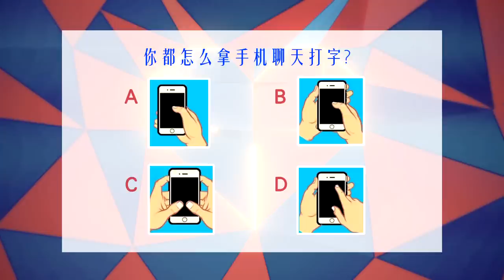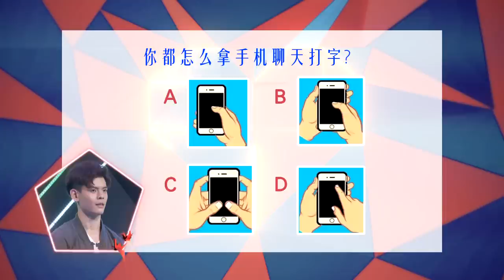The Destined One S2众里寻一 2 EP8 (FINALE) Will any of the beauties find love? 大结局，3位美丽有缘人到底能否牵线成功？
5 male guests, with the help of celebrities playing the role of matchmakers, will be able to determine which of the 3 female candidates is the most attractive to them. Which ladies will the guys eliminate after getting to know them more? And who will find their Destined One?

艺人红娘带来了3位美丽的有缘人，5位才貌双全的男嘉宾会对谁倾心？通过红娘卖力的介绍，加上看了有缘人的视频后，哪位有缘人的分数较低？有缘人如何把握机会让男嘉宾打高分？最后一集，到底能否牵线成功？一定要锁定